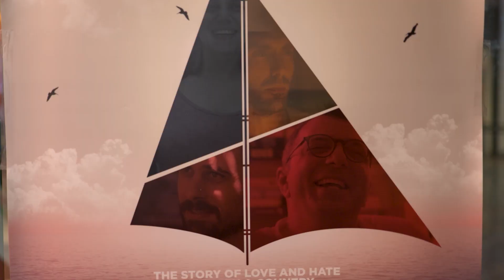A Moment of Bliss Launch event